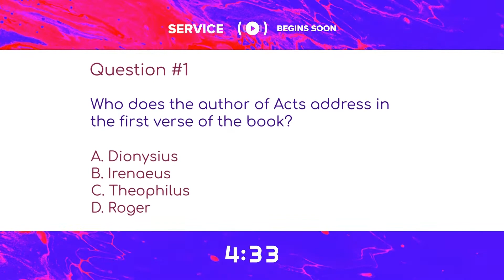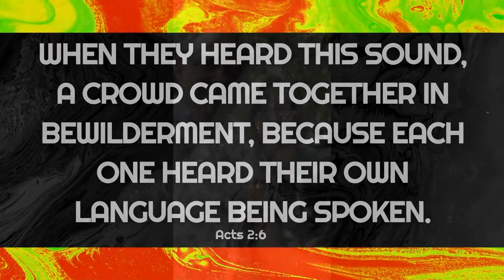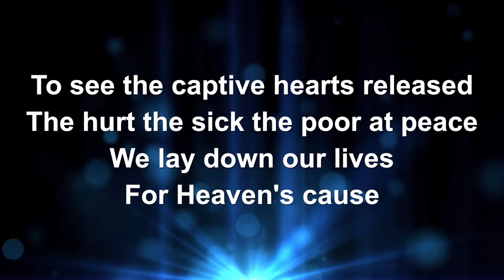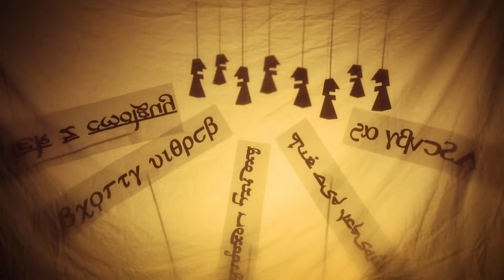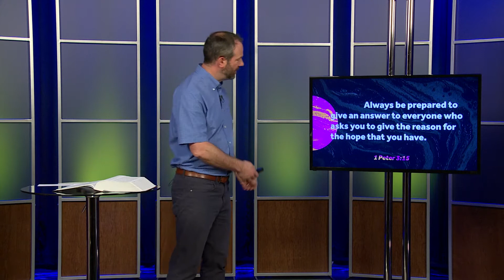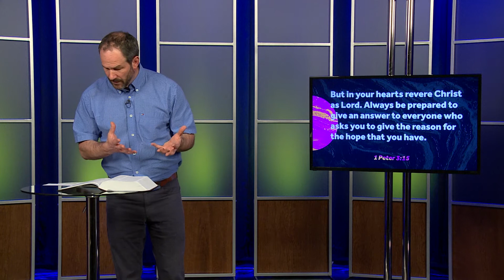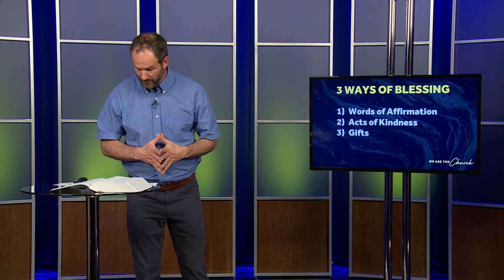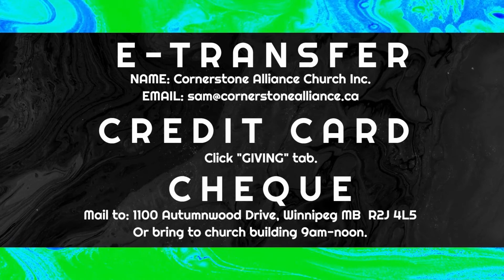Cornerstone May 31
Pentecost Sunday - Cornerstone Alliance Online Church